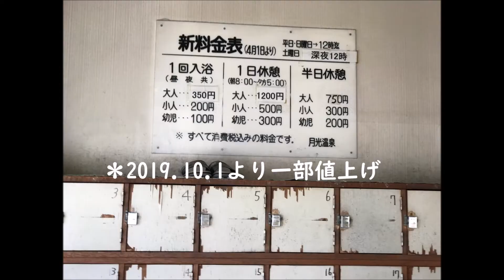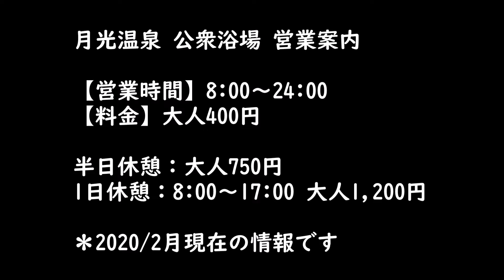【福島】圧倒されるドバドバのかけ流し！冬に入りたい熱めの湯 "月光温泉 公衆浴場"～福島県安積町 Gekko Onsen,Asaka Town,Fukushima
郡山市のすぐ近く、福島県安積町にある「月光温泉 公衆浴場」。
（げっこう温泉）

昭和の香りのする温泉銭湯。毎分511リットルの圧倒的な湯量と熱めの湯で温泉ファンをノックアウトする。

寂しい冬の夜に入りたくなる温泉。

向かいにはビジネスホテル併設のスーパー銭湯「クアハイム月光温泉」がある。

＊月光温泉の浴室内は撮影禁止ですが許可を得ています。

（秘湯宿.com）

おふろの申し子「秘湯っこ」です。

別館ちゃんねるでは観光スポット･グルメの動画もアップしています。

デジイチ